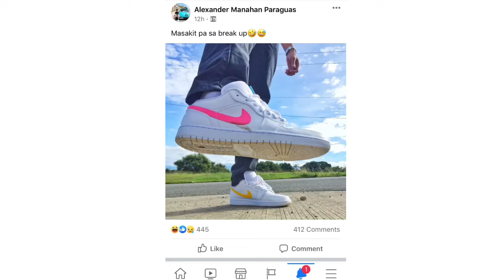GRABE, SAKIT MA BASH!